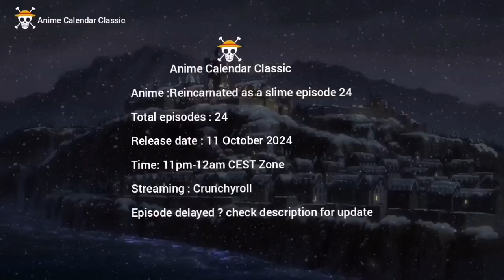That time I got reincarnated as a slime season 3 Episode 24 English dub release date